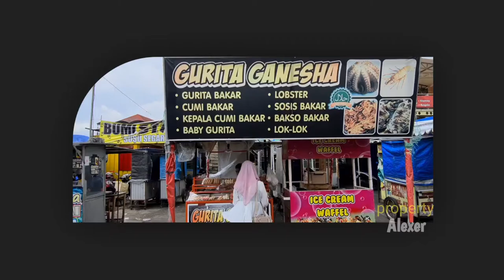Alun-alun Batu Malang, Street Food 002, Makam Gurita Setengah MATANG, Sosis dan Tenggiri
Jangan Lupa: _
Thankz!!..